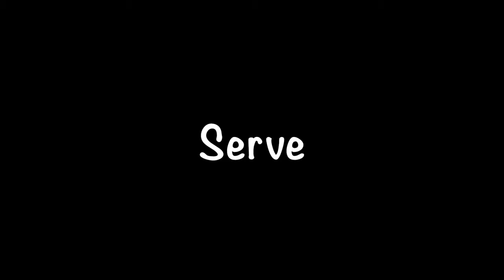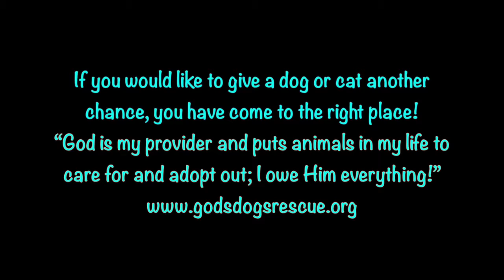The Dogs Always Right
God's Dogs